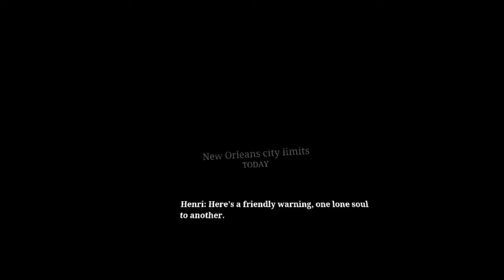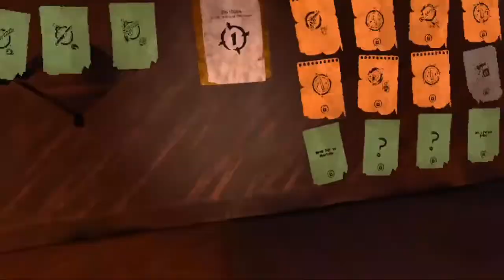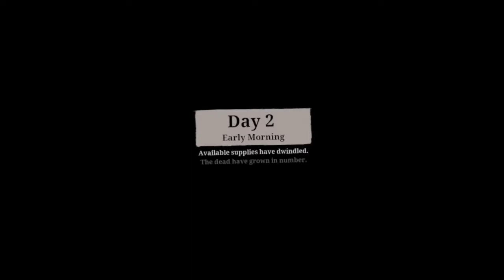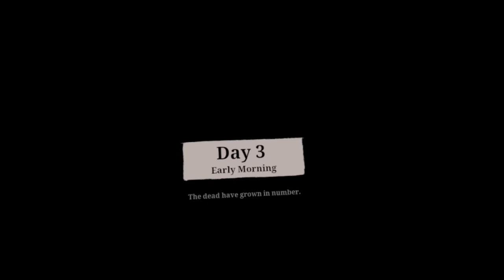The Walking Dead Saints & Sinners [Quest 2] Part 1| Swarmed in the Zombie Husbands Garage!!!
I hope you guys enjoy my first VR Lp!! I have been wanting to play this game for a while now!